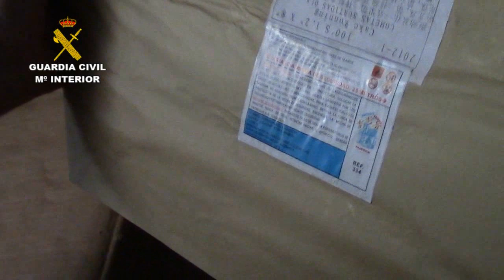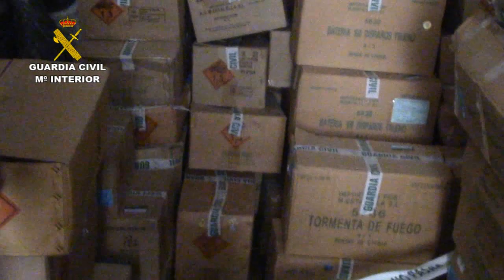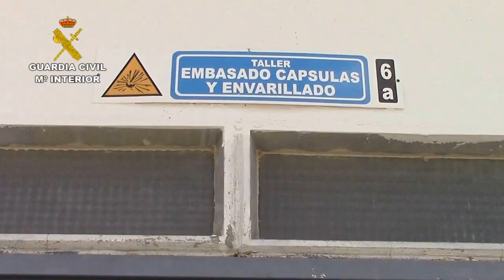Operación Trueno. Operaciones de la Guardia Civil. Murcia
La Guardia Civil, en la denominada  operación 'TRUENO',  ha desmantelado un taller pirotécnico ilegal en el municipio murciano de Archena.
Los investigadores han inspeccionado cinco locales y un camión, donde se han incautado de 5.000 artículos y 360 Kilos de material pirotécnico. Además, se han iniciado varios procedimientos sancionadores por infracciones administrativas al Reglamento de Artículos Pirotécnicos y Cartuchería.
La operación se inició cuando agentes de la Guardia Civil, dentro de las inspecciones que se realizan en materia de artículos pirotécnicos, descubrieron un depósito clandestino de este tipo de artificios ubicado en el término municipal de Archena (Murcia). En estas instalaciones se llevaba a cabo la preparación y montaje de espectáculos de artificios pirotécnicos, así como la elaboración del material de pirotecnia necesario para su utilización en este tipo de eventos.
La persona que dirigía la pirotecnia ilícita no reunía ninguno de los requisitos necesarios para dedicarse a esta actividad, ya que no era titular ni trabajador de ningún taller de pirotecnia o de preparación y montaje autorizado para espectáculos públicos. Además, carecía del carnet de experto que posibilita el manejo y utilización de artículos pirotécnicos destinados a su uso exclusivo por profesionales.
Con motivo de la inspección efectuada en cinco inmuebles no autorizados para almacenar artificios pirotécnicos y en un camión, se ha intervenido un total de 360 kilos de material pirotécnico, así como 5.000 unidades de artificios de fuegos artificiales, de los que algunos de ellos solo podían ser utilizados por personas titulares de un carnet de expertos.
Asimismo, se han encontrado 10 kilos de pólvora negra, numerosas unidades de carcasas de color de diferentes calibres, candelas, mechas, baterías de disparo y truenos de categoría.
Los agentes han iniciado cuatro expedientes sancionadores a la persona que se encontraba al frente del taller pirotécnico ilegal, como presunto responsable de diversas infracciones administrativas recogidas en el Reglamento de Artículos Pirotécnicos y Cartuchería, por fabricar, manipular, preparar y almacenar productos pirotécnicos de las categorías I, II, III y IV careciendo de la habilitación profesional necesaria para la manipulación de productos pirotécnicos (carnet de experto en productos pirotécnicos) de uso exclusivo por expertos; por almacenar artículos pirotécnicos en inmuebles no autorizados; por la realización de espectáculos pirotécnicos, y por la adquisición irregular de productos pirotécnicos a otras empresas del sector.

Durante el proceso de investigación se ha detectado que el ahora denunciado había realizado espectáculos pirotécnicos para algunas asociaciones festivo-culturales de la Región de Murcia.

Responsables de la seguridad
La Guardia Civil incide en que las entidades organizadoras de espectáculos pirotécnicos, como responsables de la seguridad integral de los mismos, son quienes deben velar para que las empresas contratadas cumplan las exigencias que contempla la normativa vigente sobre artículos pirotécnicos.
Tanto el incumplimiento de las diferentes exigencias reglamentarias como la manipulación de productos pirotécnicos por personal sin habilitación, pueden suponer un riesgo para la seguridad de los participantes en espectáculos con fuegos artificiales.